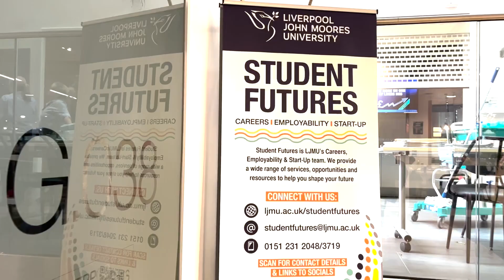Former North Korean Ambassador John Everard comes to LJMU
Former North Korean ambassador John Everard attended LJMU to deliver a talk to students about the region and to inspire them to consider a career within the foreign service.

Video from 00:41 from Wikimedia Commons: kremlin.ru